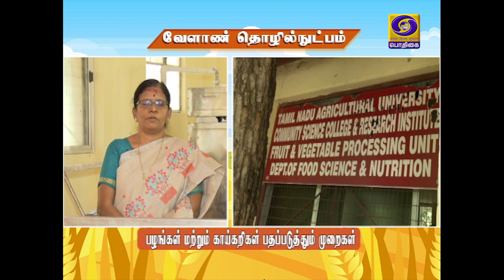PON VILAIYUM BHOOMI | AGRICULTURAL TECHNOLOGY | 16 - 03 - 2020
PROCESSING AND PRESERVATION OF FRUITS AND VEGETABLES

DR. S. KANCHANA, PROFESSOR AND HEAD,
DEPARTMENT OF HUMAN DEVELOPMENT AND FAMILY STUDIES,
COMMUNITY SCIENCE COLLEGE AND RESEARCH INSTITUTE,
TNAU, MADURAI DISTRICT - 625 104